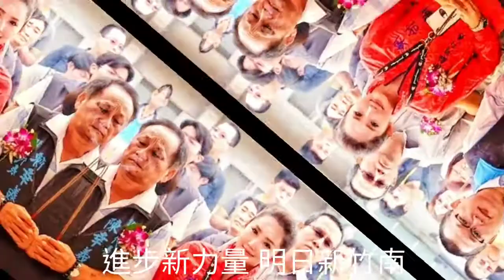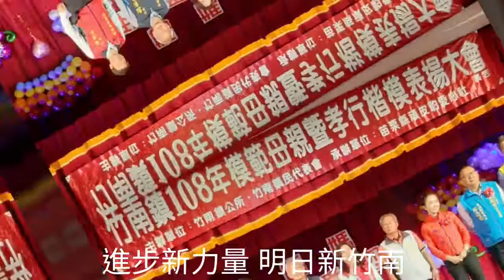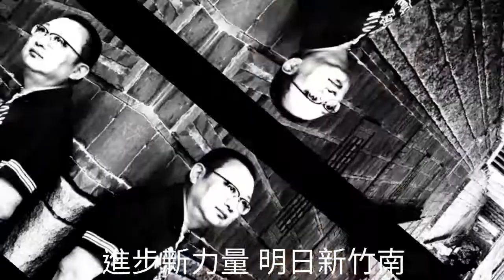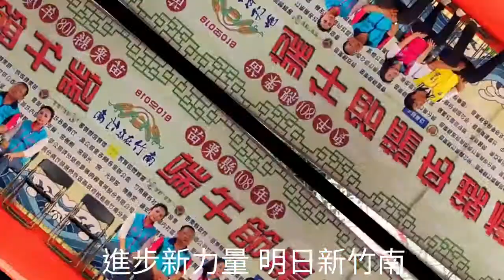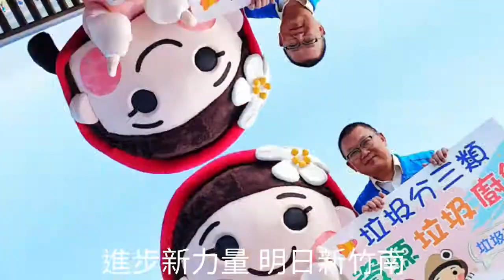竹南鎮民代表林進明go!!